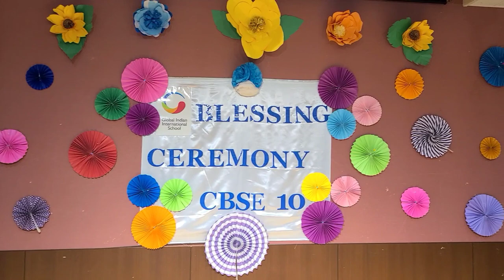Blessing Ceremony for CBSE 10: Global Indian International School Tokyo Japan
The CBSE Grade 10 students of GIIS Tokyo, celebrated the Blessing ceremony for the academic year 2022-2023 at the Nishi Kasai Campus. Check out this video to know more about the fun and exciting event!